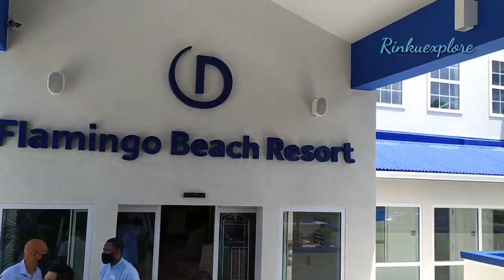Flamingo beach resort tour St. Maarten 2021|| Rinkuexplore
Hii this is Rinku pradhan. This video is for every single person. I'm promote to tourism industry. this video is showing The Flamingo beach resort (diamond resort) St. Maarten out side view and exploring new view.